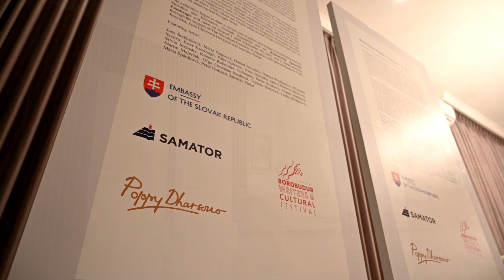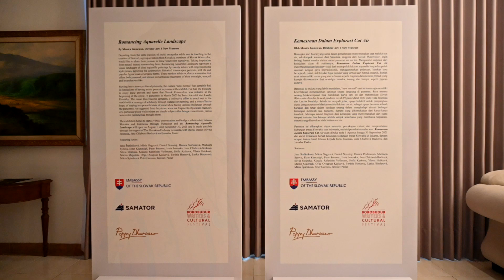Slovak Aquarel in Indonesia, 2021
For art knows no boundaries, it is unique way how to put together people, which like goodness, beauty and peace... The exhibition therefore hopes to bridge a relationship between Slovakia and Indonesia through art. This is a group exhibition of 20 Slovak artists formed under Slovak Watercolor Community.
Featuring Artists: Jana Stefanikova, Maria Nagyova, Daniel Novotny, Danica Pruzincova, Michaela Syrova, Ester Ksenzsigh, Peter Surovec, Iveta Jesenska, Jana Chlebova Beckova,  Silvia Stranska, Klaudia Rafanides Vollman, Stella Kytkova, Vlasta Hubkova, Martin Majercak, Olga Ovsepian Kuskova, Terezia Honzova, Lenka Binderova, Maria Spanikova, Peter Gorcsos, Jaroslav Pasler.